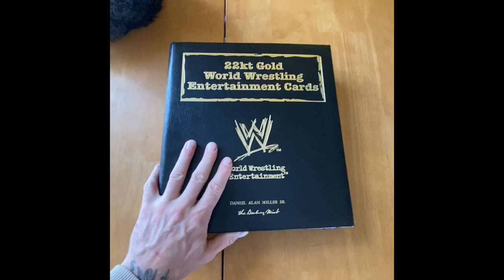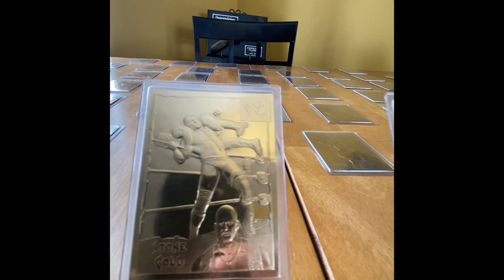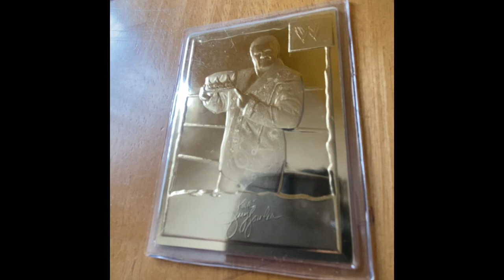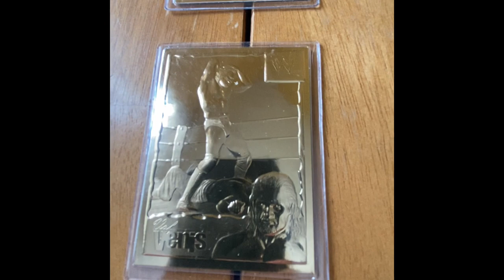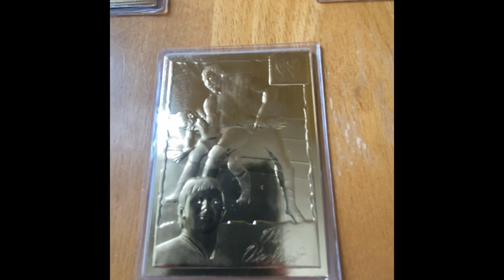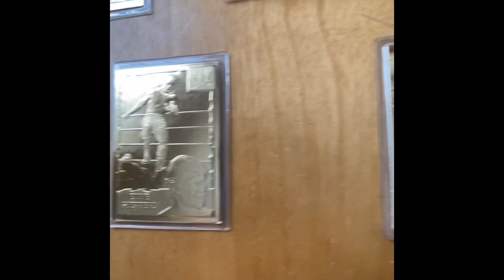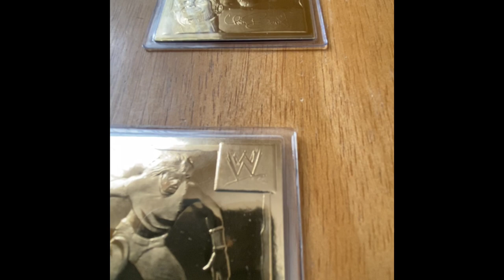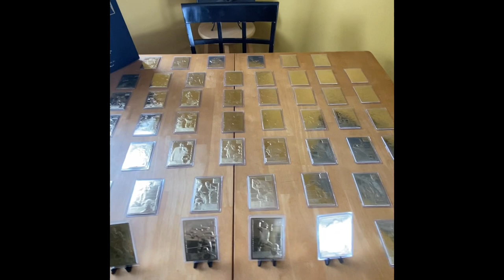Peppermill Retro - WWE 22kt Gold Card collection - WWF - WWE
22kt GOLD WWE cards, made by the Danbury Mint. This is a massive collection I picked up abut 15 years ago. The value has grown, and will continue to grow as WWE continues to thrive.